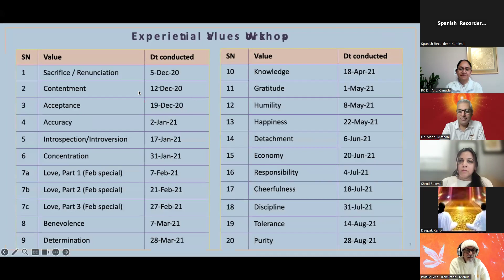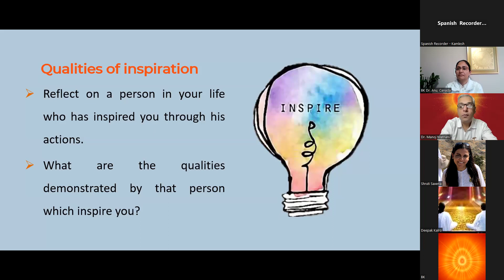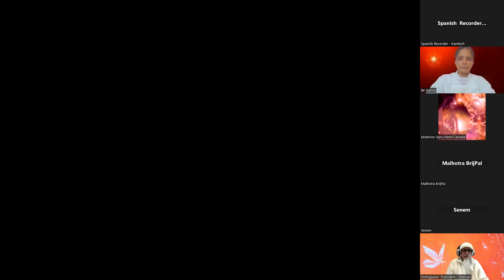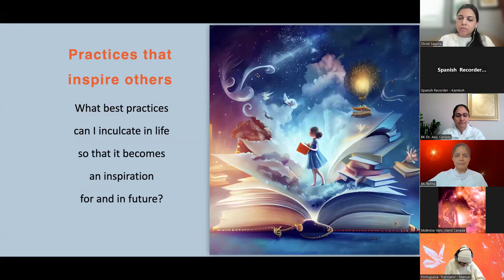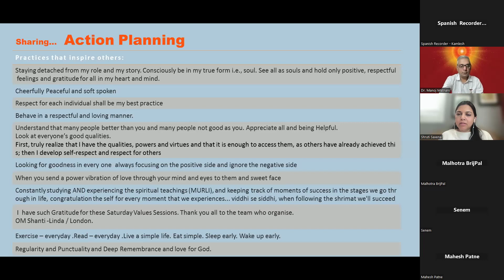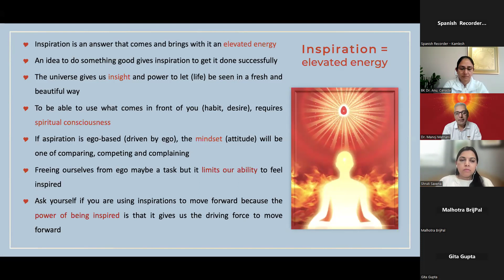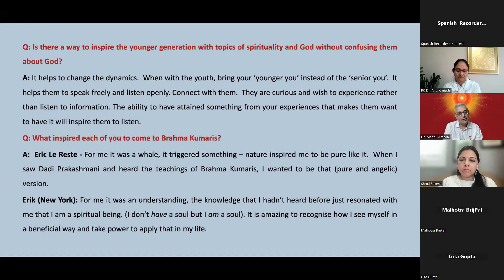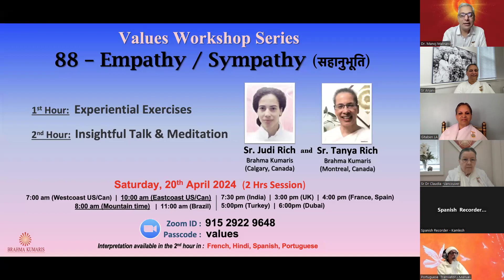Spanish | Values Workshop Series (#87) | BK Sr Geeta & Anjani - Sharing on Inspiration | April 06 24